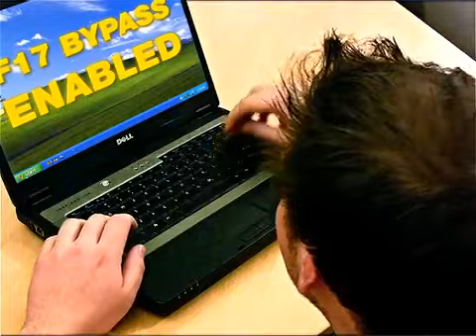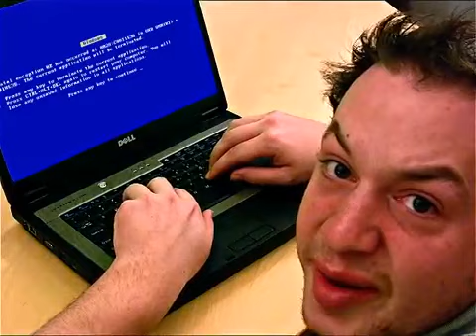CNET Reviews MacBook Air FFFFFFFFUUUUUUUU 41oLQ9b1TfQ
23,118 viewsJun 15, 2009

DISLIKE
These PC guys are a little high-strung.  You should get a Mac, man!

Made on a Dell XPS 630i with freeware from thepiratebay.org.  Macs suck my cock.  For rilla.